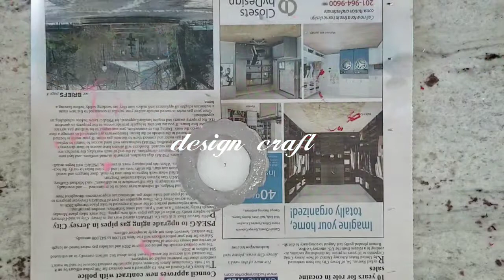Design Craft: DIY Home decor ideas : Candle Stand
Design Craft: Craft Ideas || Do it yourself  Home Decor ideas using reusable stuff

Watch all my DIY videos with home decoration ideas, DIY crafts, recycled crafts,
kids crafts, DIY home decor ideas and much more easy crafts.